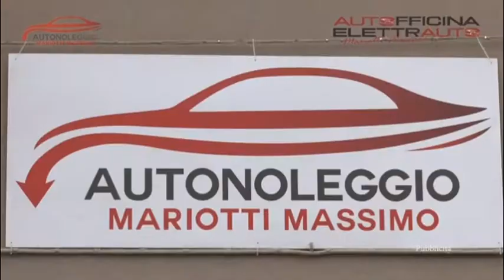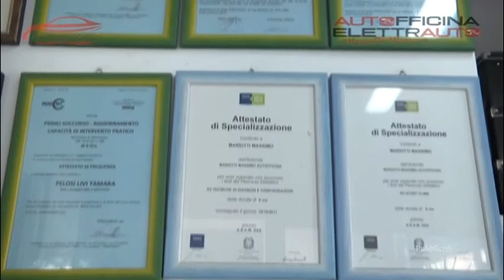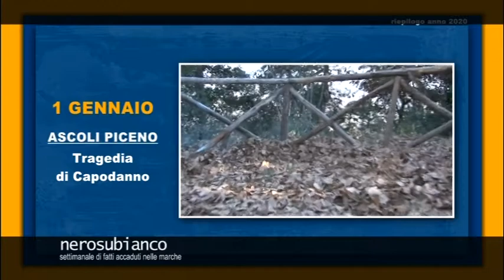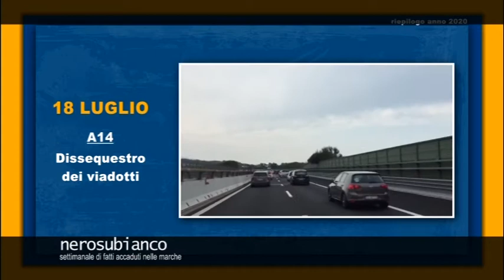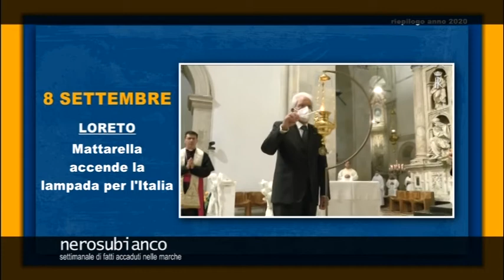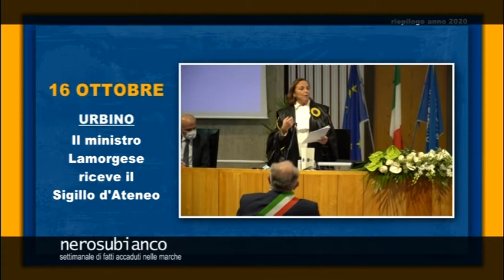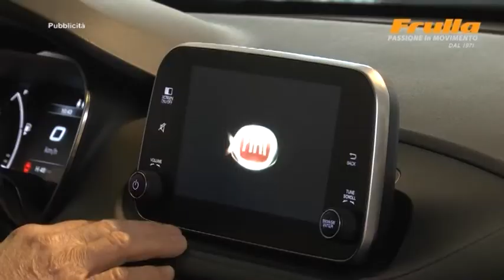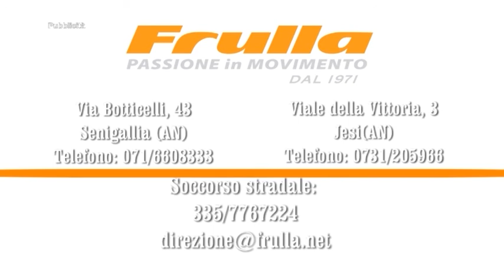NERO SU BIANCO puntata n. 2257 del 3 gennaio 2021